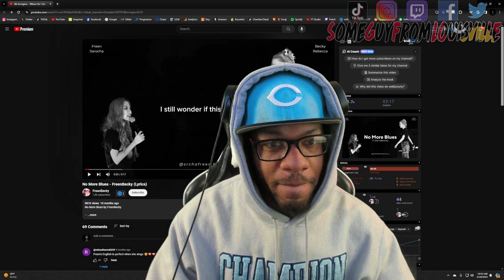👍🏽Different is Good!👍🏽 | Arrington - Where Do I Go From Here? | REACTION!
SGFL takes a listen to Arrington and his song " Where Do I Go From Here "